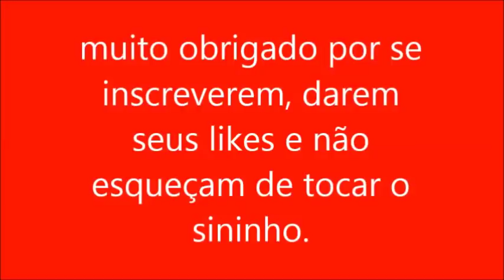PASSE BEM E TIRA MOFO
1 COPO DE AMACIANTE
50 ML DE ÁLCOOL DE MERCADO
1 COPO DE ÁGUA

FACEBOOK  ANDREIA LIMA ALVES